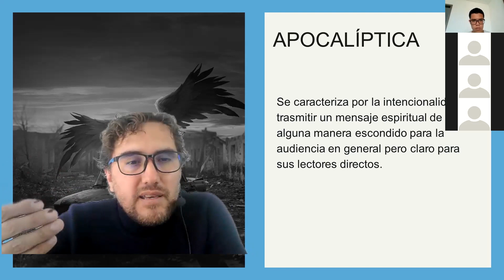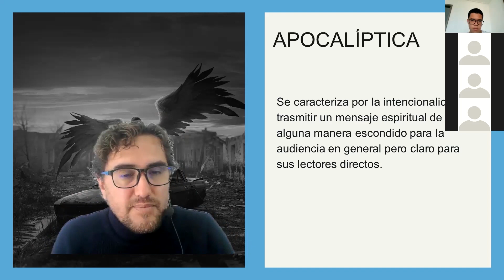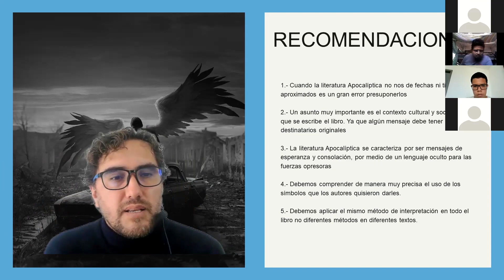¿Cómo entender la LITERATURA APOCALÍPTICA? - El Apocalipsis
En este extracto del taller de Hermenéutica hablamos sobre cómo entender la LITERATURA APOCALÍPTICA
Pueden mirar la grabación completa del taller en la sección de miembros del canal: